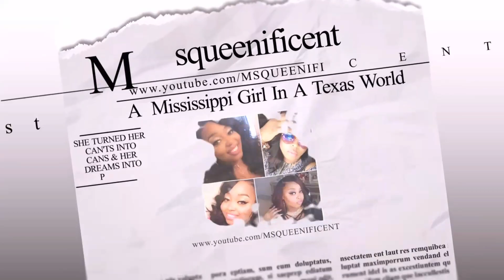2016 Christmas Gift Guide For HIM under $50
Hair I'm wearing in video

Also check these videos out

Thank you all so much for taking the time to stop by channel today. I greatly appreciate it.

COME STALK ME & BECOME FAMILY💋
MSAPPQUEEN30

MAKE MONEY PROMOTING A COMPANY
FAMEBIT

LOVE YOU ALL AND REMEMBER YOU CAN DO ANYTHING YOU PUT YOUR HEART IN❤️